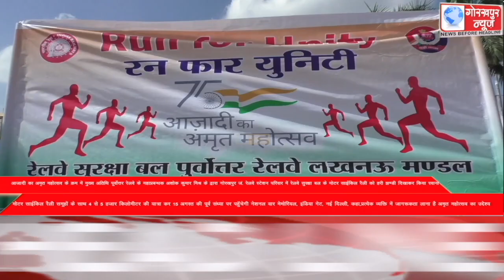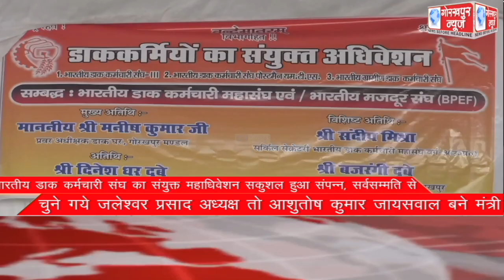GORAKHPUR NEWS Headlines 17-07-2022